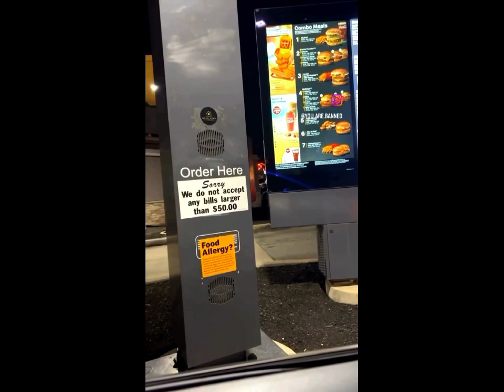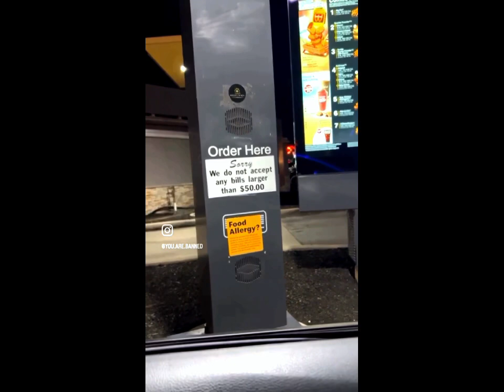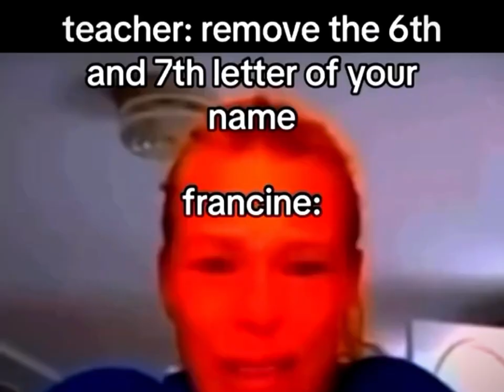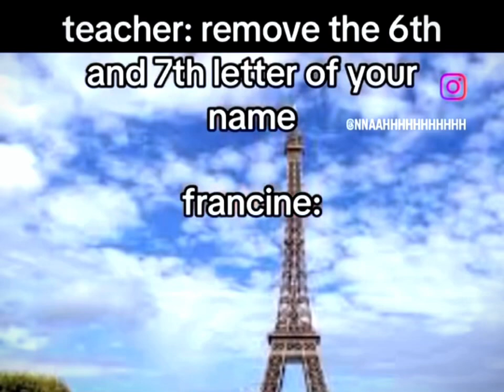Random memes I found from internet 🛜